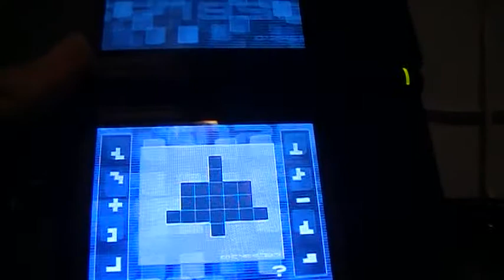LP Code Lyoko DS part 36 FRANZ HOPPER IS A POLYMORPH CLONE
XANA!Maybe he is smart after all...